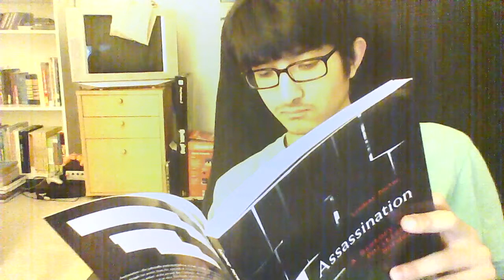50 - I read "Assassination: A History of Political Murder" in front of the computer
Assassination: A History of Political Murder
Lindsay Porter
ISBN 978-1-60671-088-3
Charlotte Corday had been prepared to sacrifice herself for the good of her country. Yet her bloody act halted neither the revolution nor Marat, who in death became more useful to the Jacobins than he had been alive. As one contemporary noted, 'With a single act, Charlotte Corday killed a man and created a God.' The Jacobin government needed its heroes of the revolution; it needed its symbols and secular icons. Catholic France had been stripped of its religious faith when the Jacobins had implemented a vast programme of dechristianization, closing churches, monasteries and convents, turning out the clergy and removing all vestiges of Catholic devotion from public spaces. In place of church services Robespierre orchestrated festivals that honoured the Supreme Being instead of God. The revolutionary calendar had done away with the seven-day week, in the process abolishing both Sundays and saints' days, of which there were many. But now the revolution had its own martyr to replace the venerated Christian saints.

There is a part of me that is concerned that uploading this video might put me on a list somewhere and for the life of me I can't decide whether that concern is ridiculous or legit.